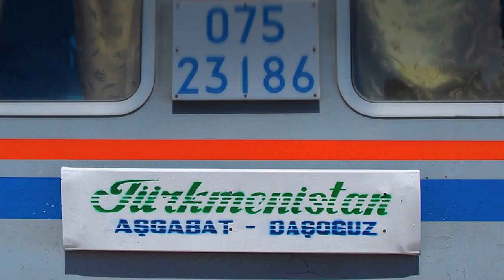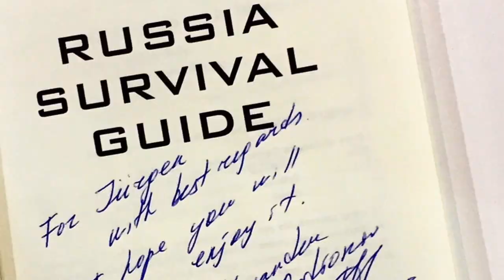GLOBETROTTER - LOCATION SCOUT - VENUE FINDER JUERGEN SCHREITER [HD]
Juergen Schreiter TripAdvisor Location Scout - Venue Finder and Visionary
- STOCK MATERIAL - PHOTO FOOTAGE - VIDEO FOOTAGE -